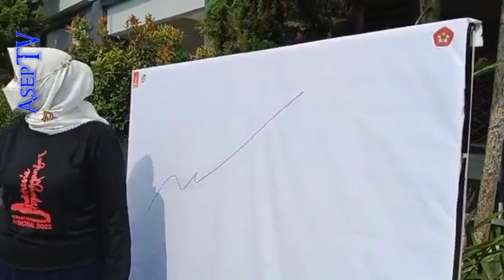Spirit Drawing SMPN 51 Bandung l Bulan Menggambar Nasional 2022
Dalam mendukung Kegiatan Bulan Menggambar Nasional 2022 yang digagas Forum Drawing Indonesia(FDI), berbagai komunitas Seni Rupa sejak 14 Mei 2022 mengadakan berbagai event pameran drawing secara serentak. Diantaranya "RUPARUPA51" Komunitas Ekskul Seni Rupa SMP Negeri  51 Bandung yang kerap mengikuti berbagai kegiatan Seni Rupa dibawah binaan Guru Seni Rupa Drs. M. Muhtar, M.Ds.

Dalam kegiatan bulan Nasional Menggambar 2022 ini dipamerkan berbagai karya seni rupa khususnya Gambar dengan mengambil  tema Pameran "SPIRIT DRAWING 51" dilaksanakan 14-30 Mei 2022 di SMP Negeri 51 Bandung Jl. Raya Derwati Bandung.